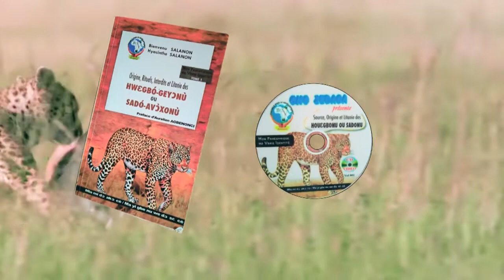Panégyrique clanique des Houègbonou ou Sadonou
Voici en vidéo le résumé du contenu du coffret livre + DVD sur les HOUÈGBONOU-SADONOU.

Nous avons à notre actif, 08 Tomes:
👉 *Tome 1 : Hwɛgbonu ou Sadonu
*Tome 2 : Ayinɔ
*Tome 3 : Ananu, Hɔnsi, Hanna, Majanu
*Tome 4 : Jɛtɔ
*Tome 5 : Ahantoun Dakpanou
*Tome 6 : Bajavi Somɛnu, Anakpanvi Tɔmasa, Ajanu, Goudouvi Adjalɛnu
*Tome 7 : Ayatɔvi Ganmɛnu
*Tome 8 : Agenuvi Hwelinu

   Dans chaque Tome, vous avez l'historiographie, les rituels, les interdits, les caractères distinctifs et la Litanie du clan concerné.

NB: Vous, votre époux(se), votre mère ou un proche à vous est l'un de ce clan. Procurez vous du coffret savoir mieux vivre avec lui ou pour vous ressourcer davantage.

®Mla mi ɖɔ akɔ cé